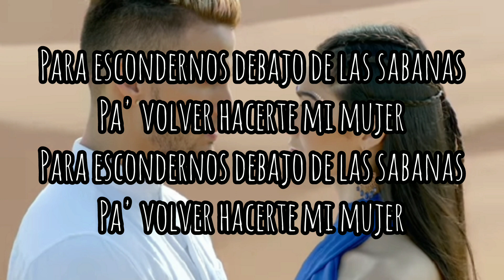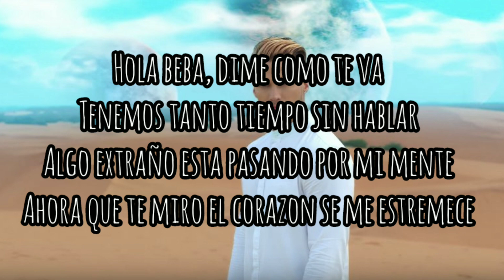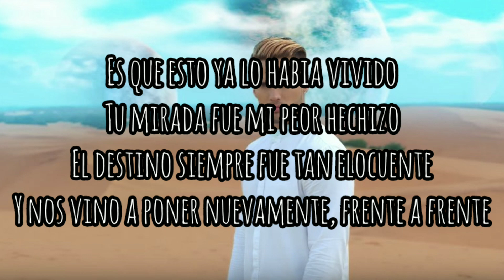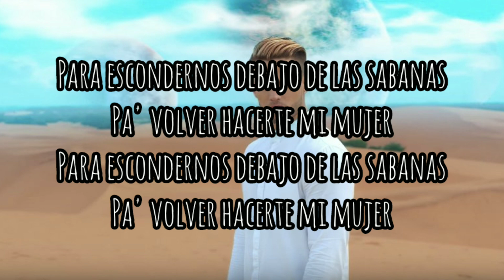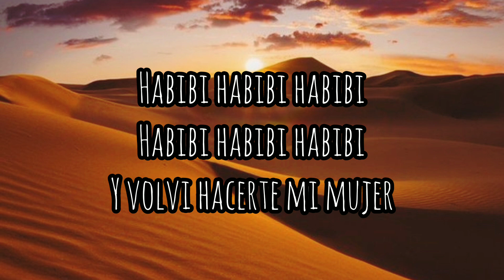Gustavo Elis - Habibi (Lyric/Letra) Dale Music